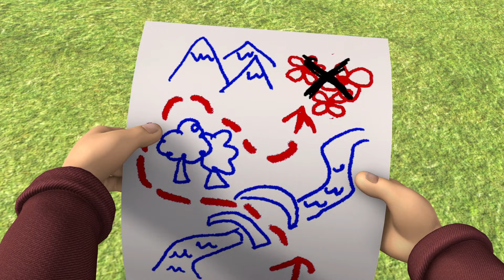محسن المشاغب | مجموعة من مغامرات سامي رجل الإطفاء